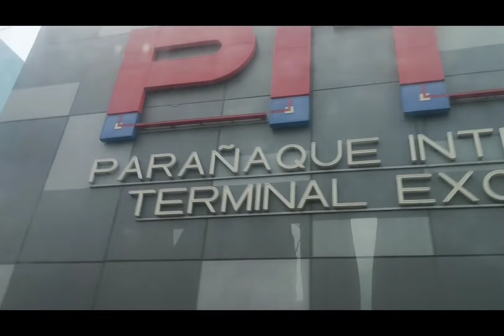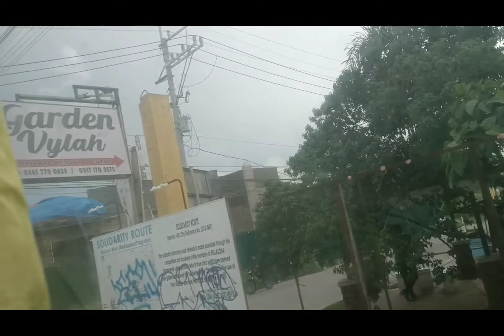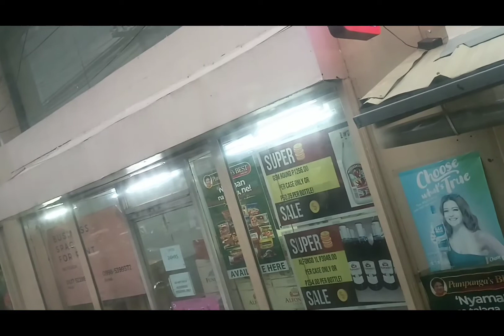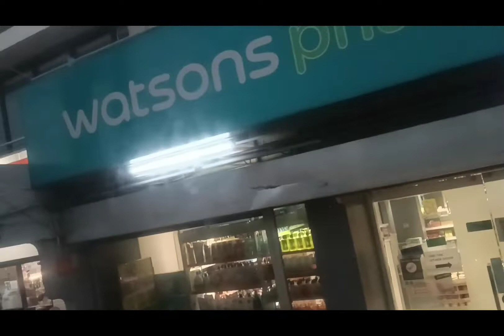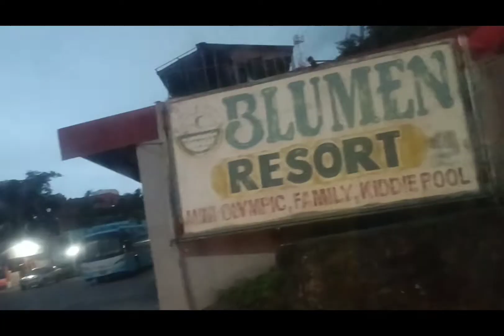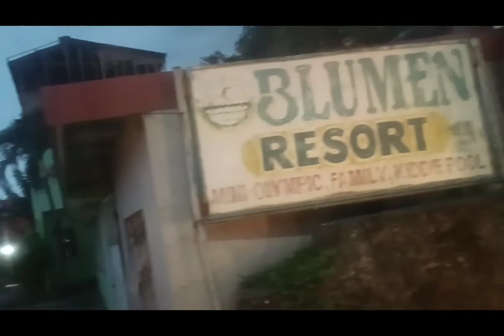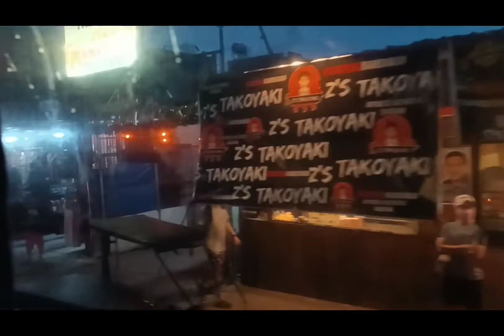TRAVEL VLOG! GOING BACK HOME!!! PITX TO CAVITE CITY! /COMMUTE TAYO/ newnormal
Mommy Bless a lola trying to be a you tuber. A newbie in editing but trying to be good. Today's video is about traveling from PITX going back to CAVITE CITY after 2 years of pandemic. Thankfully that free rides of EDSA CAROUSEL and MRT are extended.  Do it yourself. CAVITE to PITX. PITX TO CAVITE. But still practice health protocols Hope you watch till the end. This will be of great help for my channel to grow.